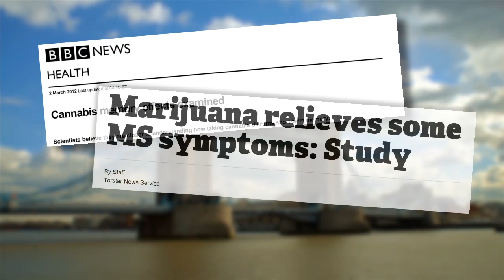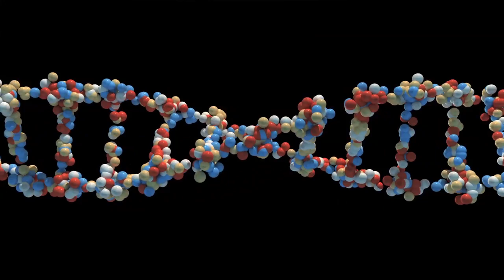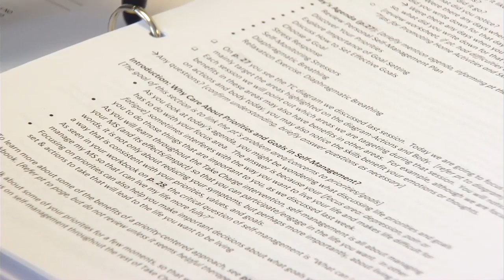Managing Pain & Sleep Issues in MS- Non-Medical Interventions for Pain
Excerpt from Managing Pain & Sleep Issues in MS. Pain and sleep disorders often cause confusion and frustration for people with MS, their loved ones, and healthcare providers. Learn from scientists and clinicians about strategies for symptom management, available treatment options, and ongoing research to identify the cause of pain and sleep disorders in MS.